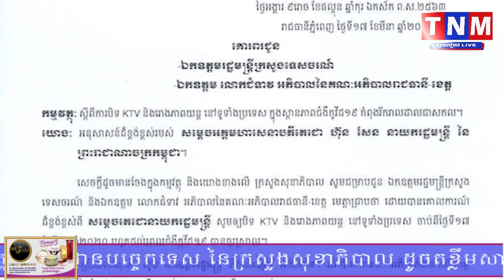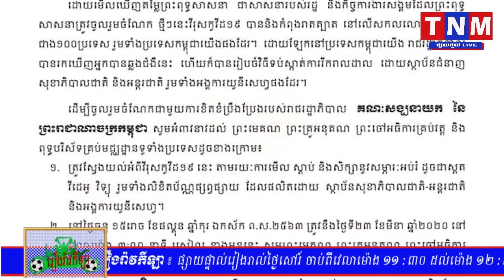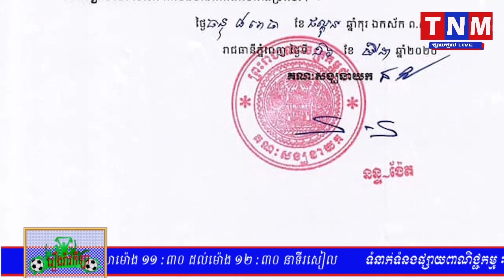បច្ចុប្បន្នភាពនៃជំងឺ Covid-19 នៅប្រទេសកម្ពុជា ចំនួនអ្នកឆ្លងកើនដល់២៤នាក់ហើយ